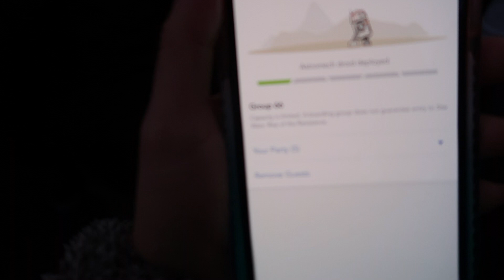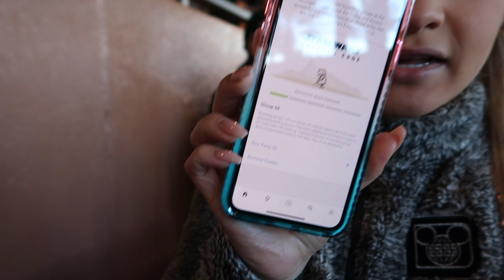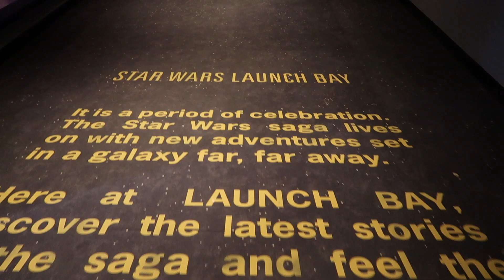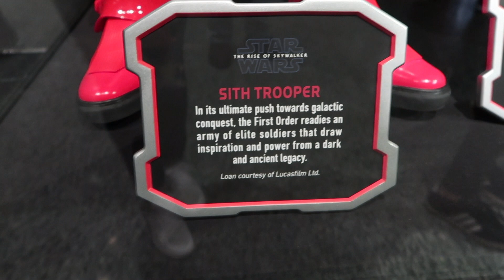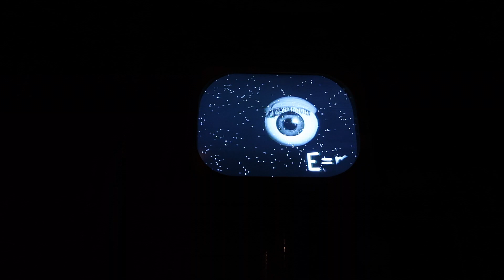Early Start at Hollywood Studios | Disney World January 2020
It's Hollywood Studios Day which means...IT'S RISE OF THE RESISTANCE DAY! We were up at 4:30AM, and arrived to the park by 6:00AM.